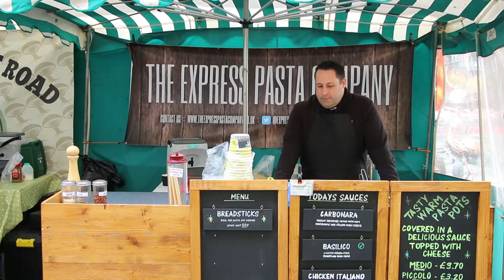Newton Abbot - The Easter Lobster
A true story for everyone out there. Forget the Easter Bunny, here is The Easter Lobster. Whom was released onto the town of Devons' Newton Abbot.

This video was filmed and edited within 20 hours.

A Video By Samuel Whittingon

Thanks to Sam Rooke and Brandon Wing for Helping

Lobster Costume
Yoga Pants

Camera - Canon 70
Mic - Rode Videomic Pro
18 - 135 Lens
Edited using Premiere Pro CC